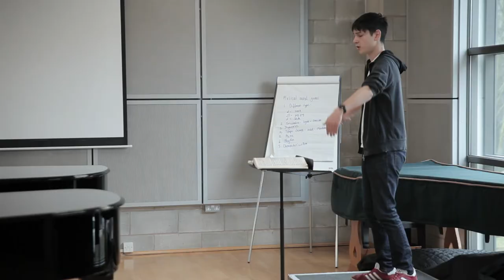MMus Master of Music Course at the RNCM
The Master of Music (MMus) at the Royal Northern College of Music offers a flexible programme of study designed to meet the needs of the aspiring music professional.

A range of world-class performance and learning opportunities are available, enabling you to refine your musicianship and to maximise your employability in a competitive marketplace.